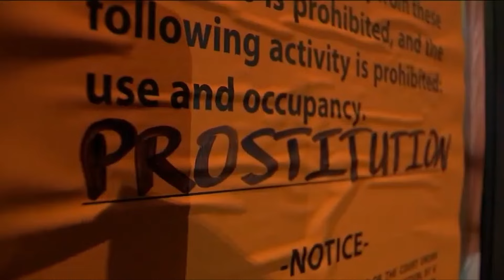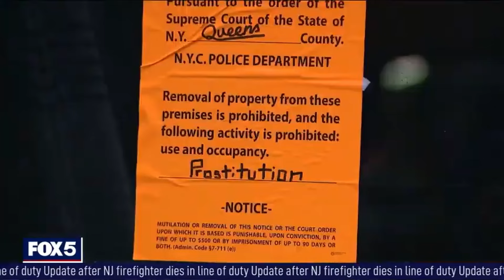NYPD Raid In Queens Fails to Shutdown Red Light District